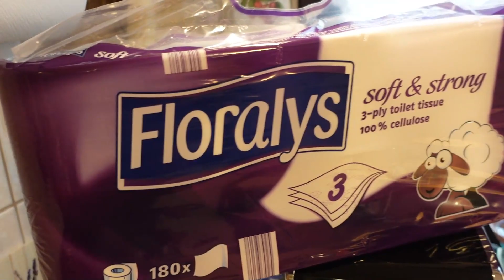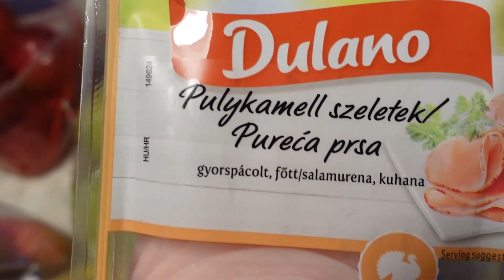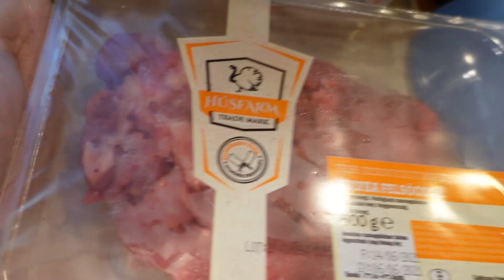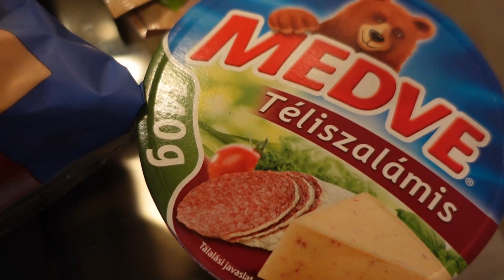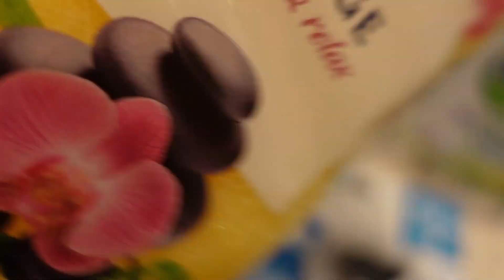LIDL HAUL és futás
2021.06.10-én  a solymári LIDL-ben vásároltam a hétvégére, majd este volt egy kis futás is.